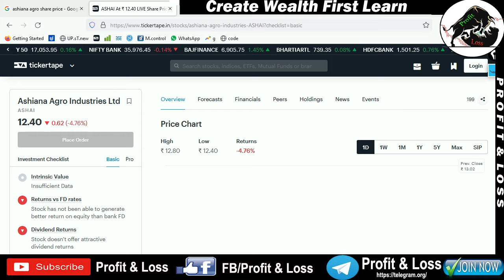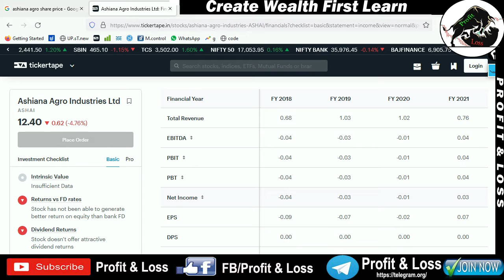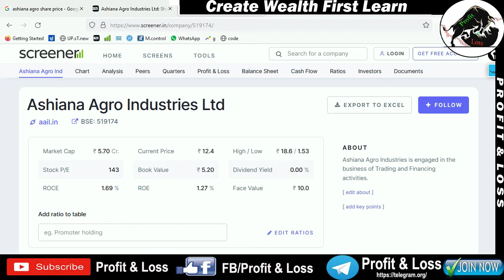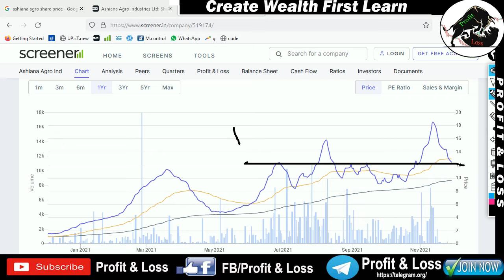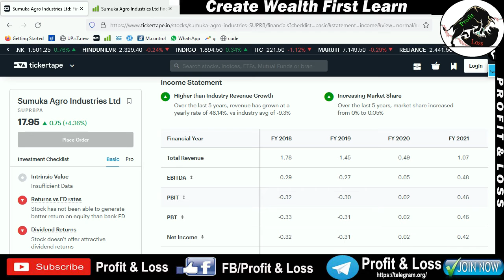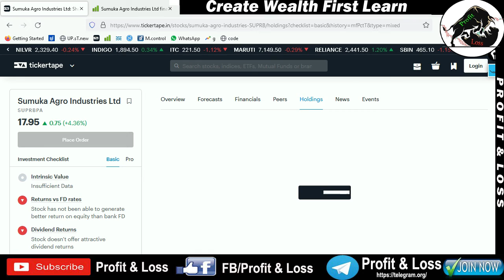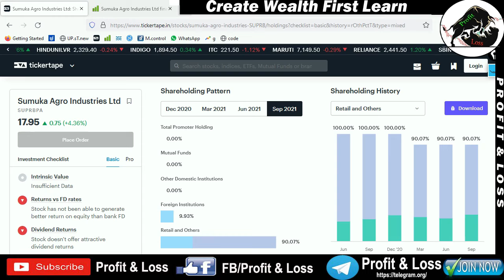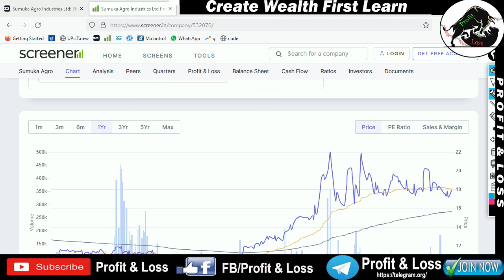TATA MOTOR Ltd | TATA POWER Ltd | NBCC Ltd | SHARE PRICE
Description
Hello friends,

Upstox securities
Open Demat Account:-
Samco securities